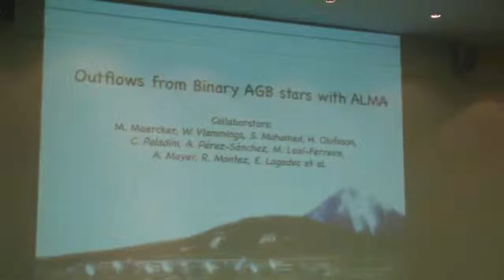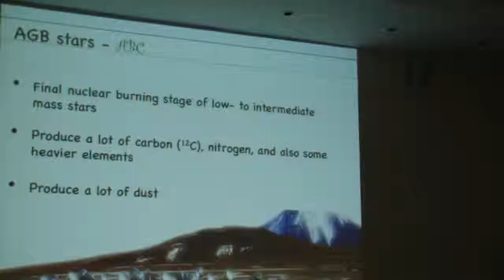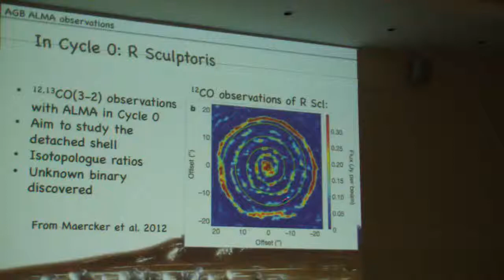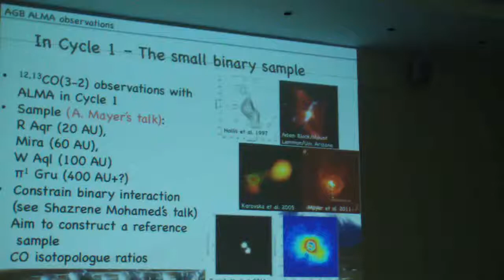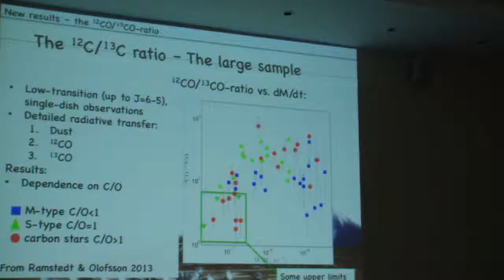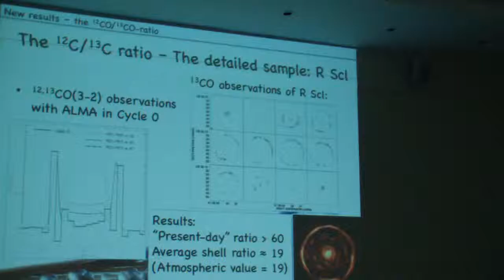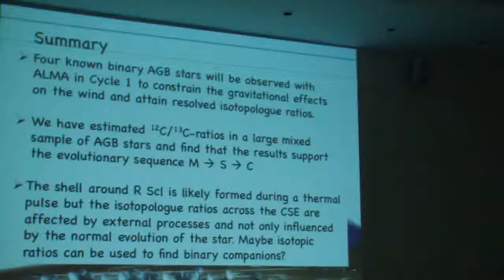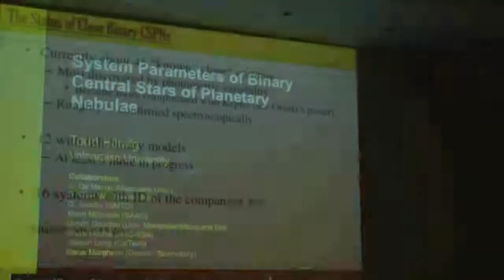23 Ramsted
Asymmetrical PLanetary Nebulae VI conference. Riviera Maya, 4-8 Nov. 2013